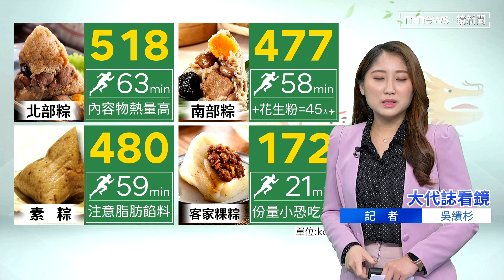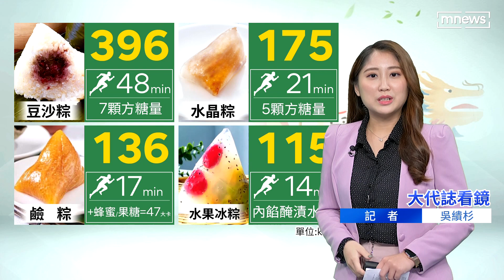【大代誌看鏡】吃粽不怕重 端午節聰明吃｜台語新聞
五日節若到著愛食粽，觀眾朋友上期待食啥物粽？毋過粽的熱量嘛袂低，愛按怎食才會較健康？今仔日的大代誌看鏡和觀眾朋友做伙開講。